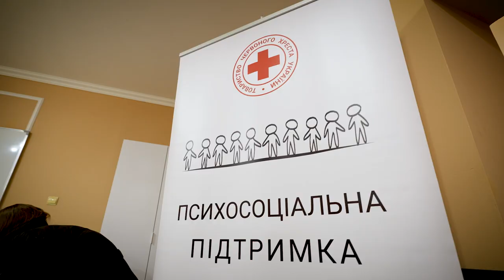Центр психосоціальної підтримки в Ірпені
Плюс один центр психосоціальної підтримки Українського Червоного Хреста, який став восьмим подібним закладом в Україні. Метою таких центрів є допомога людям, та зокрема дітям, у подоланні стресу, зняття емоційної напруги, адаптація до життя в умовах постійних змін та підвищення обізнаності щодо психічного здоровʼя.

У двох кімнатах Центру проводитимуться групові заняття з елементами творчості та активні ігри для дітей і дорослих, заходи для людей поважного віку, а також активності з метою підтримки всієї родини.

«До Центру психосоціальної підтримки в Ірпені зможе звернутись кожен, хто цього потребує і отримати необхідну допомогу. Для Українського Червоного Хреста пріоритетним завданням при організації просторів, зокрема для дітей, є облаштування укриттів. У цьому приміщенні також облаштовано сучасне укриття аби діти, які беруть участь у психосоціальних заходах, могли безпечно продовжувати свої заняття», – зазначив Ігор Прокопенко, голова Київської обласної організації Українського Червоного Хреста.

Центр психосоціальної підтримки знаходиться за адресою:
м. Ірпінь, вул. Северинівська, 120 А.
Графік роботи: понеділок-п’ятниця, 10:00-18:00.

Ми поруч!